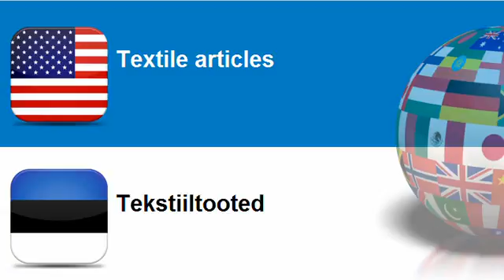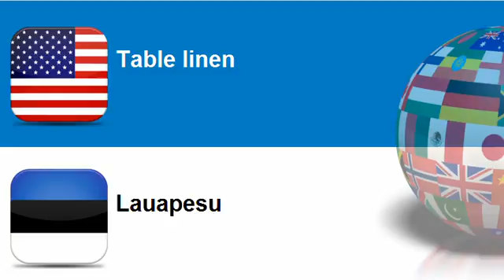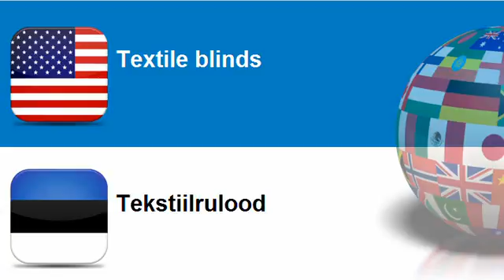Learn Estonian vocabulary Topic = Textile articles